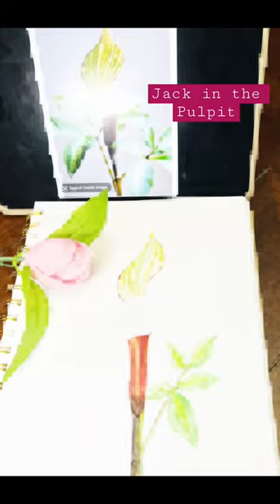Jack in the Pulpit